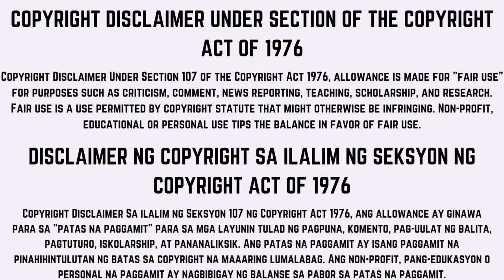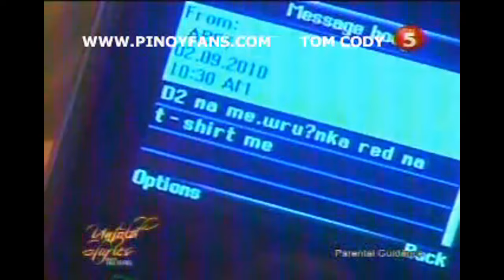Untold Stories: Mula sa Face To Face - [Full Episode] - October 1, 2010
this is the full episode of untold stories: mula sa face to face last october 1, 2010